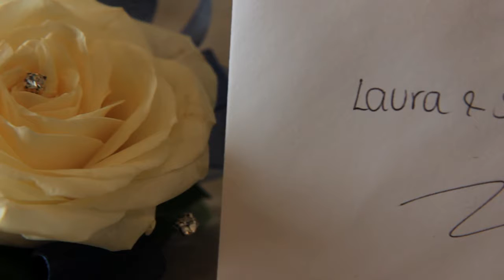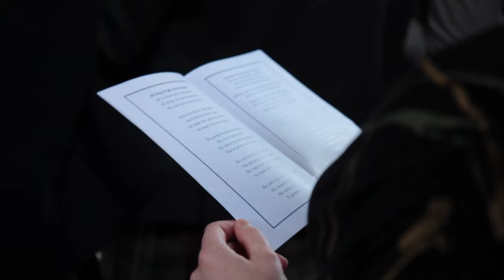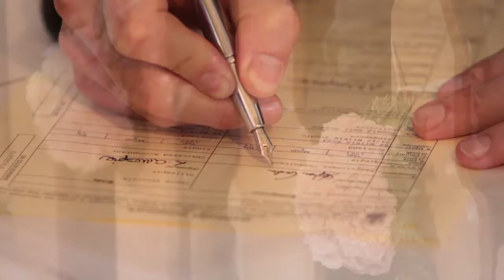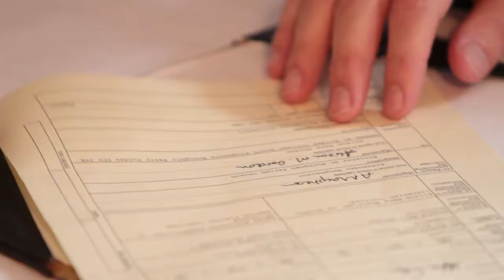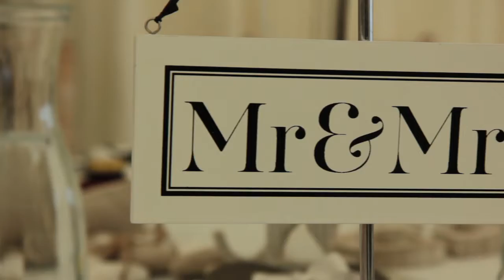Feature length wedding film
This is our full length feature version featuring the complete DVD from Laura & Stephen's wedding day on Saturday 16th June 2012. You can also view the short film (4 min) version as well as the cinematic short film version (16 min).

I arrived at the Caoldarach House in the morning where I was welcomed by Lola (and the dogs). At the church John Muir was piping as the first guests began to arrive where they were warmly greeted Steve and the best men to the sound of Erskine String Quartet.

Back at Caoldarach House, Laura's dad Lindsay gave an affectionate speech providing the guests with some insight into Lola's childhood, while Jack and Ally (the best men) provided the laughs in spite of Steve's squeaky clean lifestyle.

Steven & Laura opted for our Diamond package which features this Cinematic short film (15 -- 20 min) featuring speeches, vows and mulitple songs. Our Cinematic short film is our most special momento for you to enjoy and share with friends and family around the world.

Cinematographers: Ryan Blackwood, Colt Montana
Editor: Ryan Blackwood
Venue: Milton of Buchanan Church
G63 0JE

See something else you love? Laura & Steve's wedding team included:

Celebrant: Alex MacPherson
Photography: Norma Ann Photography
Harpist:
Piper:
Bride's make up:
Shoes:
Bride (and bridal party) Hair:
Wedding dress:
Mother of the Bride dress:
Bridesmaid dresses:
Cars:
Groom's outfit:
Flowers:
Cake:
Band: Kilter